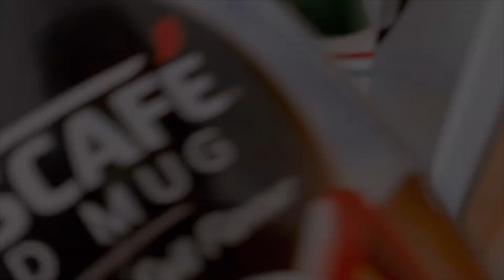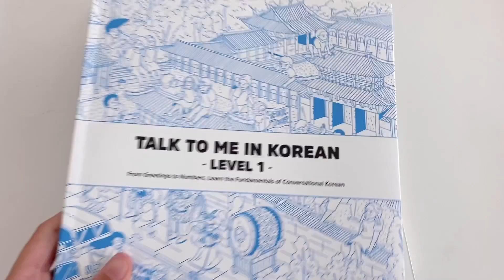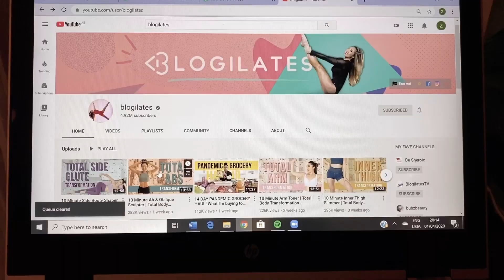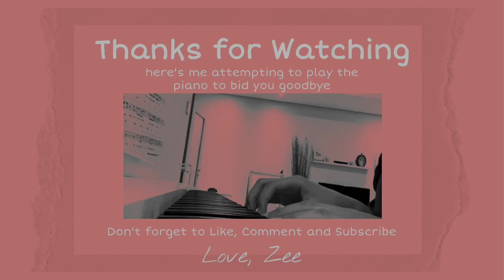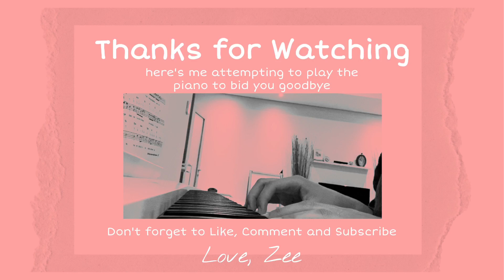What I do during Quarantine (study, paint, meet my friends, etc...) | Vlog 3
Hi, it's Zee and I'm back with a new mini vlog! In today's video, I attempt to be productive for a change and film it for you guys to hopefully somewhat motivate you to be productive too.

Due to COVID-19, there is no exciting content I can produce so most of them will be me at home (boring I know). So for future videos whilst we're all under quarantine, suggest what kind of videos you would like to see below in the comments.

Stay indoors to keep everyone safe!

Love, Zee.